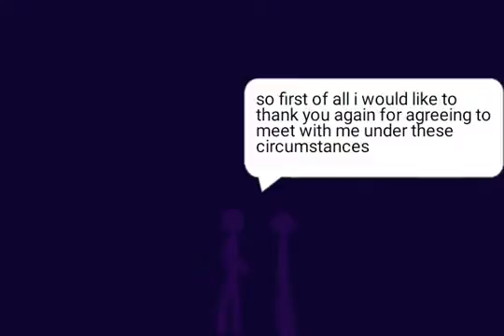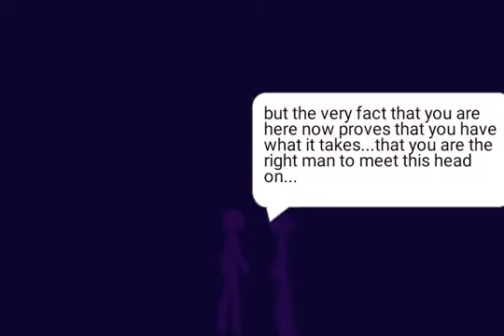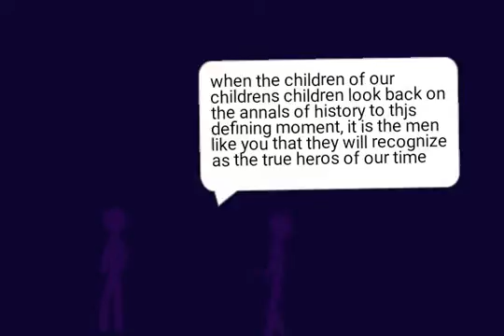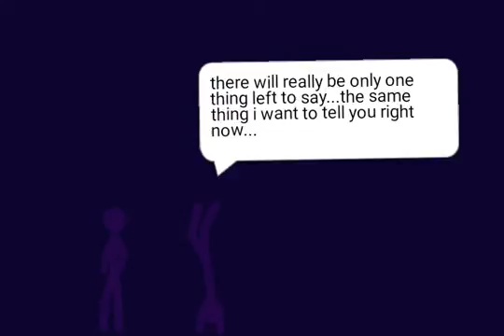The Meeting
A secret meeting in the dead of night